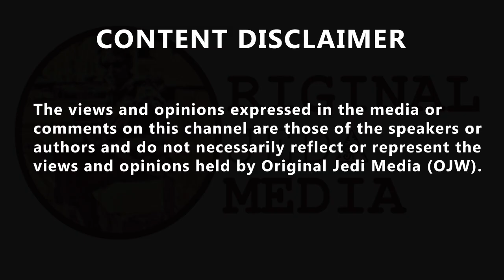James O'Brien, 'What on earth is wrong with gender-neutral gear?'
James O'Brien, 'What on earth is wrong with gender-neutral gear?'  Amid news that some US toy shops will adopt a 'gender-neutral aisle', James O'Brien argues that gender specific toys are 'unhealthy'. James O'Brien was reflecting on a new policy in California which would make large toy shops install an aisle which would hold toys traditionally marketed to either girls or boys. The measure is aimed to remove gender-based associations around the toys and to give children and parents the freedom to choose products independent of societal norms around gender. James referenced a study conducted into bias when it comes to choosing toys for children: "If you put a baby in clothes that are masculine and then give that baby to another adult and give them a toy box, they will reach for the toys that are more spatially aware. "This is the grown ups that are doing it, we will reach for the toys that are more spatially aware and that engenders more traditionally masculine traits." James suggested people should observe and learn from such a report: "The idea that some toys are for boys and some toys are for girls, and this is where I do see the potential for debate, is, I'm going to use the word unhealthy." "Tell me why it isn't unhealthy" he said to listeners. James also noted that "it has happened in some clothing departments where they've brought in some gender-neutral stuff" and as such there seems to be a broader shift in how we associate gender and identity. "In a very long-winded way I suppose I'm asking what on earth is wrong with gender-neutral gear?"